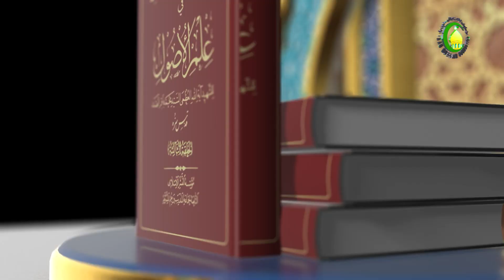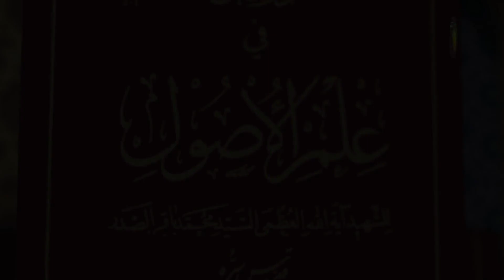353 استصحاب الحكم المعلّق2 - الأستاذ: سماحة الشیخ فلاح سبتي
353    استصحاب الحكم المعلّق2 - الأستاذ: سماحة الشیخ فلاح سبتي